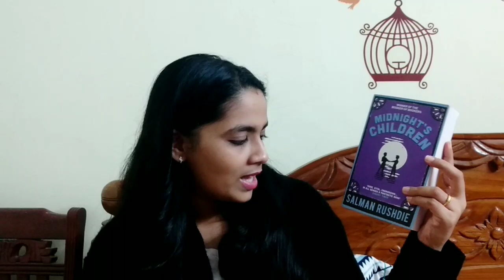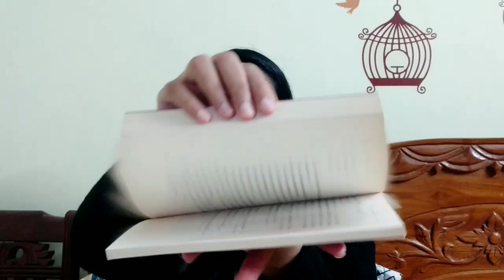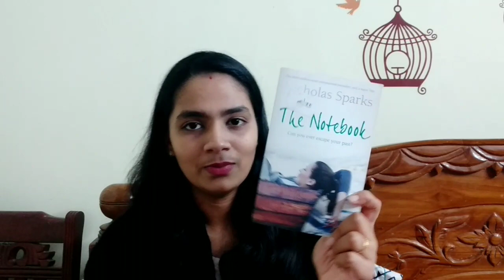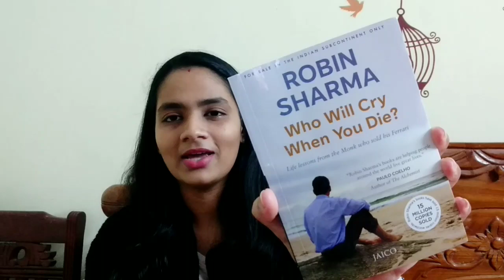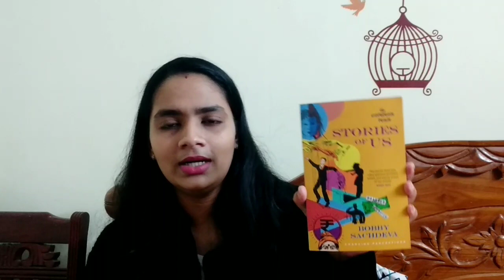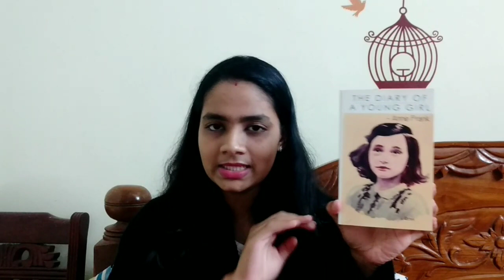Massive Book Haul Part 1 - 30+ Books -- Last Book Haul for 2020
In this video, You will find the huge book haul.

I got books from Flipkart, Bookchor and Bookish Santa at a very discounted price.

For Book Reviews & Recommendations:
Follow , the_bibliophile_mommy: